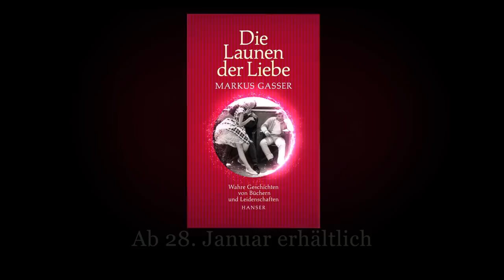"Die Launen der Liebe" - Trailer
"Die Launen der Liebe": Das neue Buch von Markus Gasser.

Anlässlich der Veröffentlichung von "Die Launen der Liebe" am 28. Januar gibt es schon vorab einen ersten Trailer zu meinem neuen Buch. 15 wahre Geschichten über Schriftstellerinnen und Schriftsteller, die liebten und davon erzählten mussten. Literatur über Literatur – ein neues Genre?